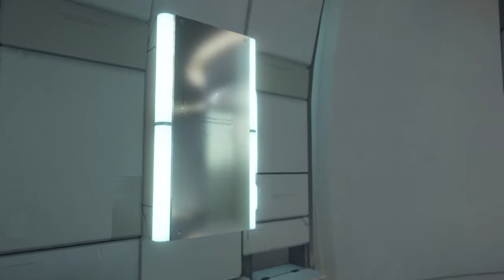Let's Play! DEATH STRANDING™ #5 "episode2: amelie"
DEATH STRANDING
story gameplay ohne nerviges kommentar und selbstdarstellung